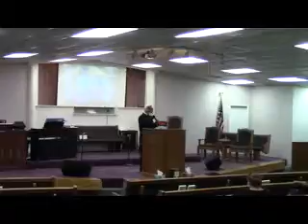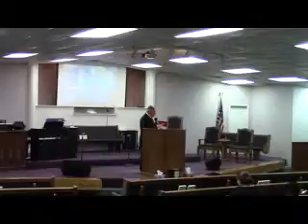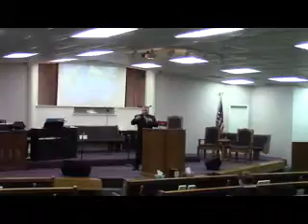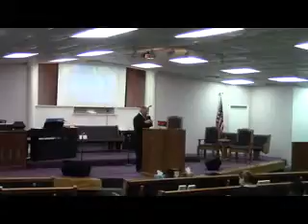Prophesy Bro Bumgarner